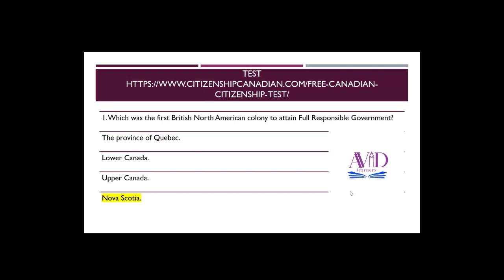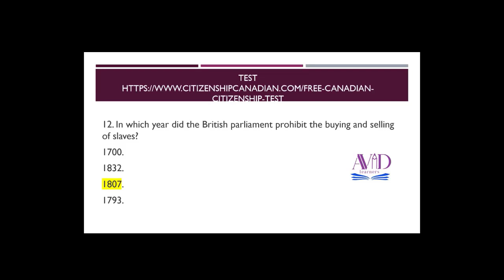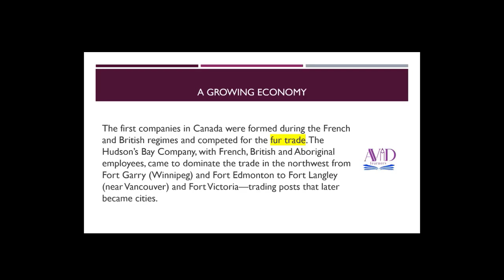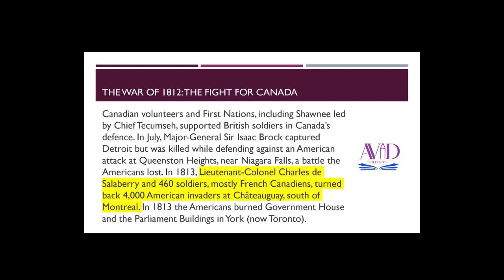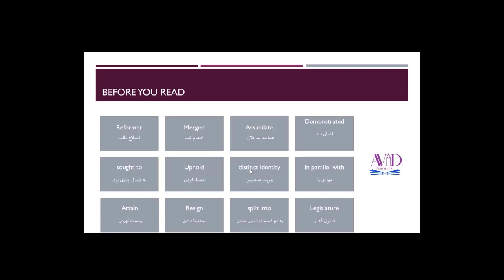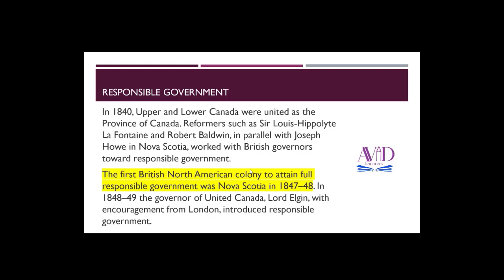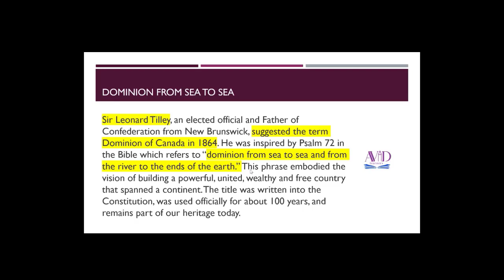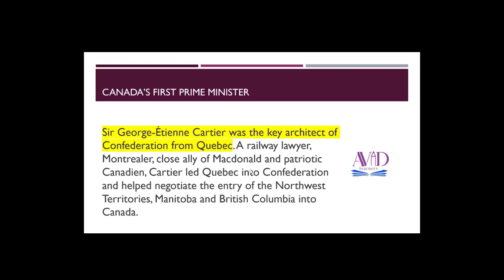Canadian Citizenship Test Preparation Part 4 / آمادگی برای آزمون شهروندی کانادا قسمت 4